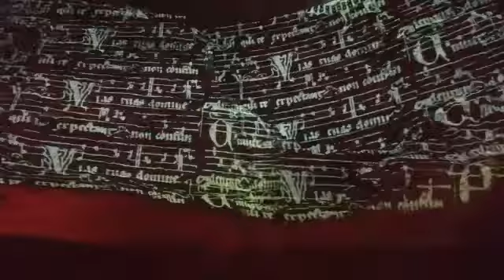Museum konlanz germany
Koblenz museum